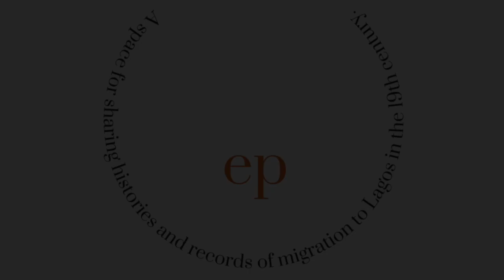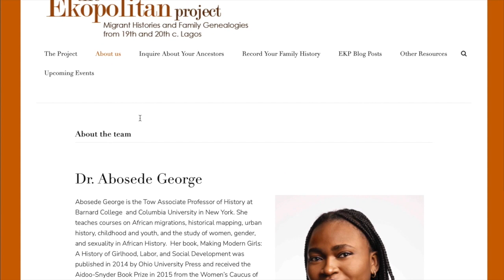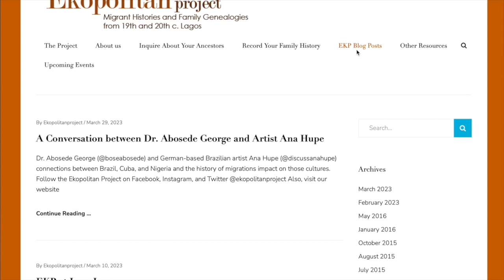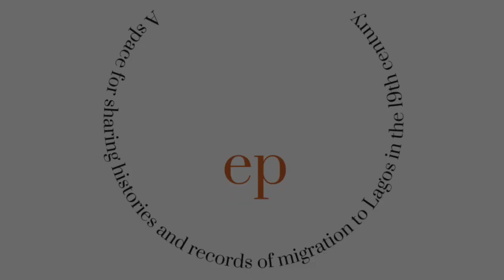EKP at Cambridge University: Social Media and African Family History Research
On March 13 2023 an academic talk was hosted by the Centre of African Studies at Cambridge University and one of the featured speakers, Dr. Abosede George, spent time discussing family histories in Lagos, Nigeria.

Here are some moments from her talk.

Images provided by Aduke Gomez.
Edited by Shola Ajayi